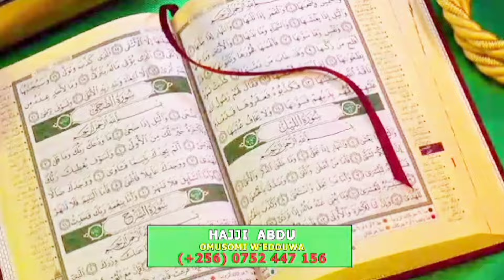Bino bitiisa! Laba olukwe lw'okusanyawo Ssegirinnya! Lulimu aba DP Block baafunnye ssente ne Drone!